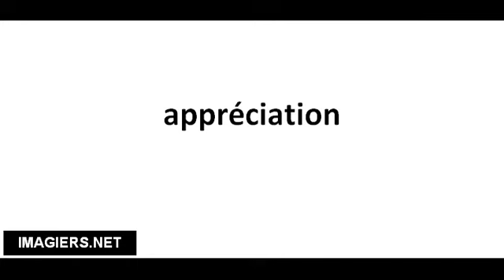Pronuncia corretta appréciation